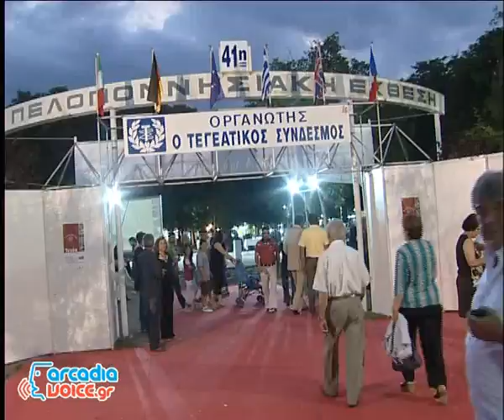Εγκαίνια έκθεσης Τεγέας 2011